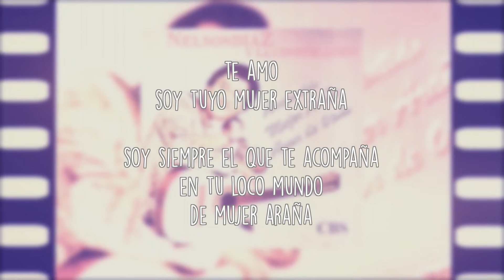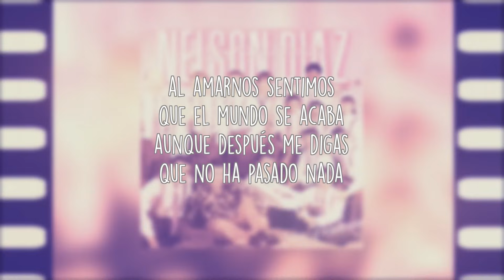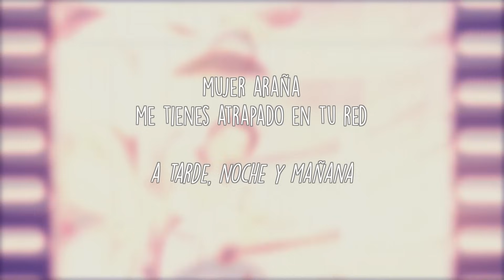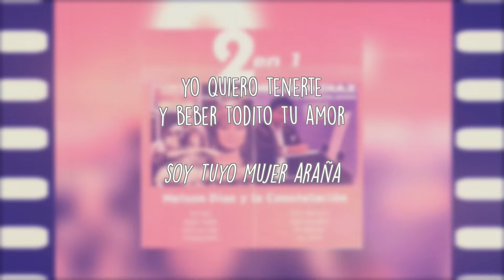MUJER ARAÑA (Official Lyric Video) | NELSON DÍAZ Y LA CONSTELACIÓN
TEMA: Mujer Araña
AUTOR: Victor M. García "Manuello"
ÁLBUM: 2 en 1; Nelson Díaz y la Constelación